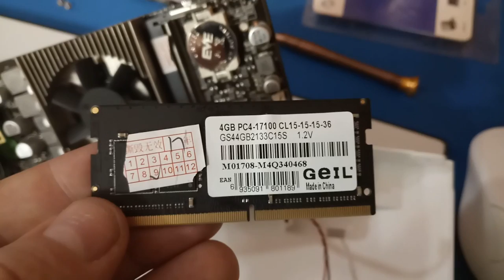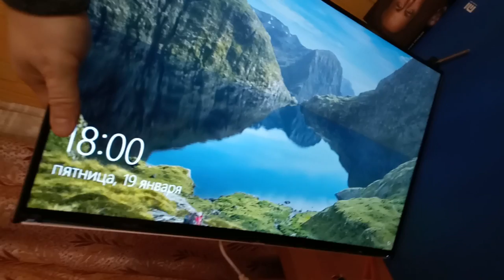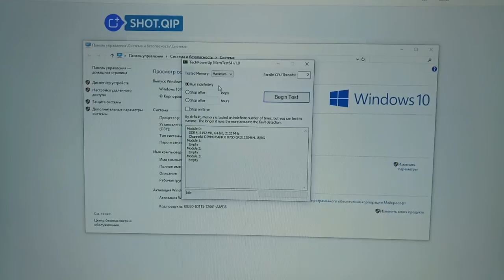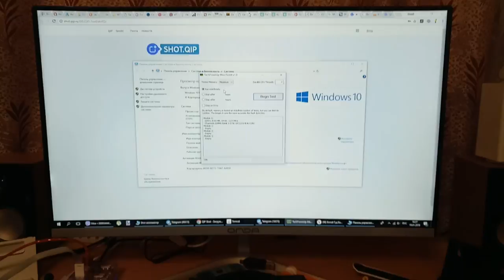Onda С270 - добавляем оперативку. Есть ли смысл ее добавлять. ZTD#321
🔥 Появился бесплатный бот, для слежения за ценами в популярных интернет магазинах

В этом видео мы сделаем upgrade нашему моноблоку Onda C270 - добавим оперативки с 4Gb до 8Gb. И подумаем надо ли больше? Ведь слот только один, а 16Gb планка стоит очень дорого. В конце видео выводы снимаю с рук, простите за качество.